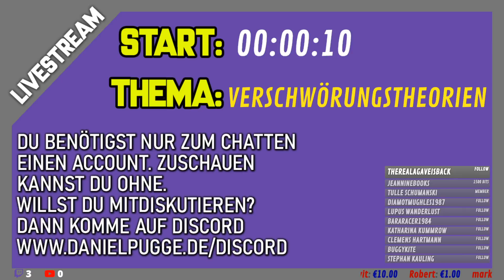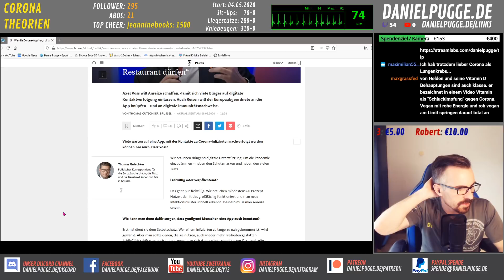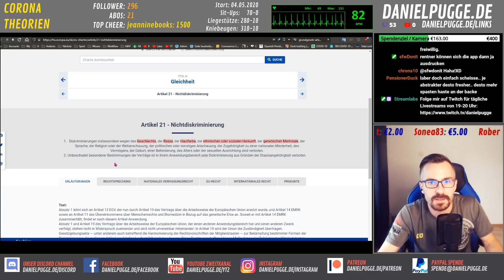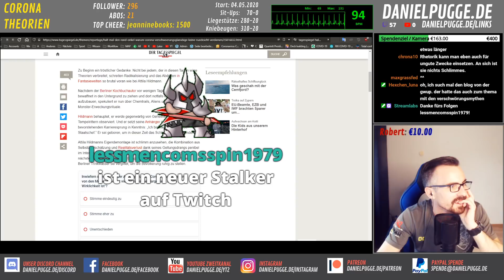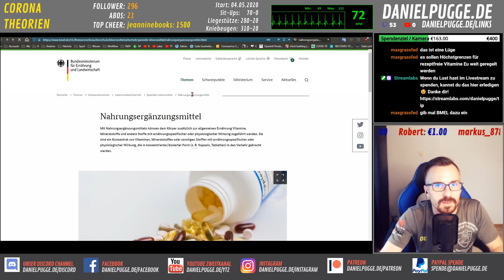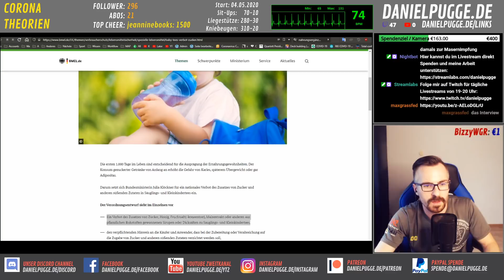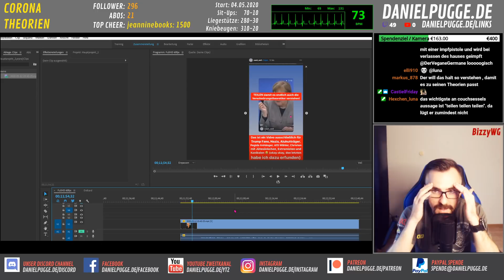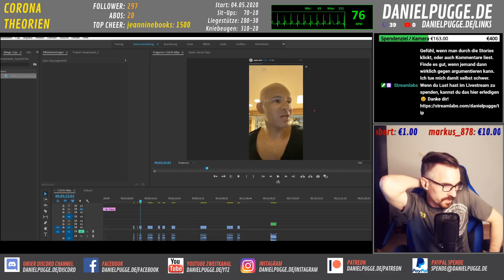Livestream 12.05.20 - FAKTENCHECK #1 | Coach Cecil #1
Hier der Livestream, wo ich 2 Stunden gebraucht habe, um alleine die Quellen für seine Behauptungen durchzugehen. Wie wir erkennen können, steckt hinter den meisten Aussagen nicht das was er behauptet. Er lügt und reißt Meldungen aus dem Zusammenhang, um seine Zuschauer zu manipulieren.